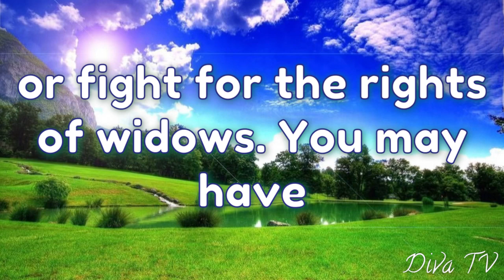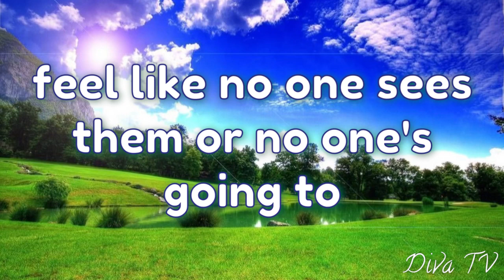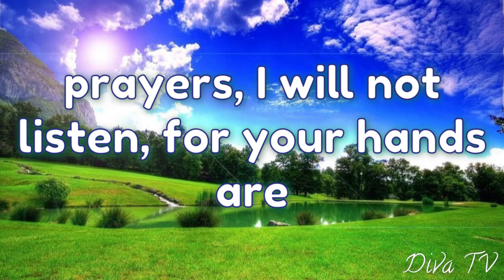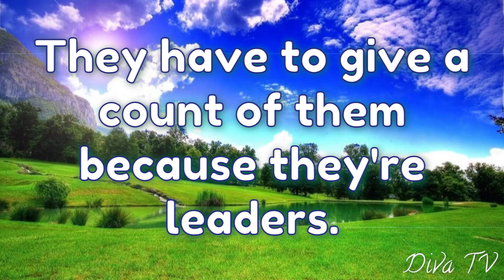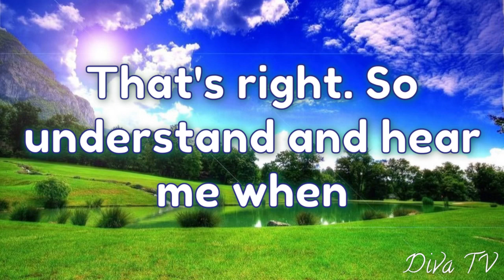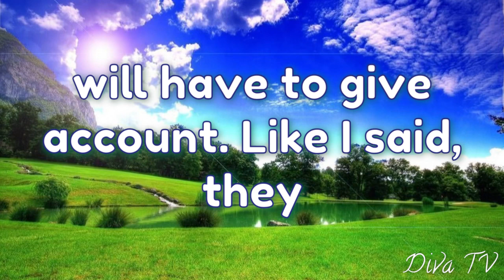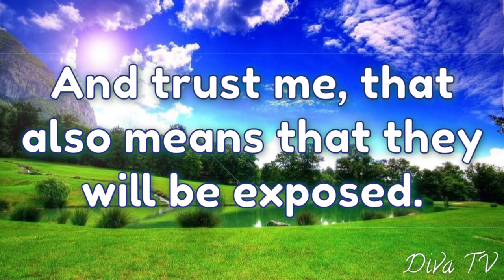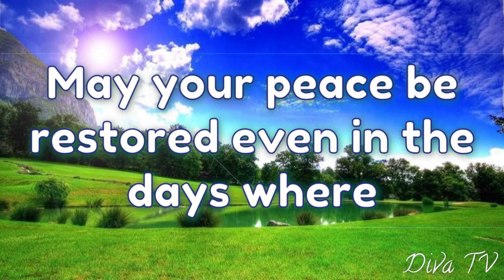Prophetic 🔥 Word: Leaders That Have Rebelled ⚠️ | Diva TV